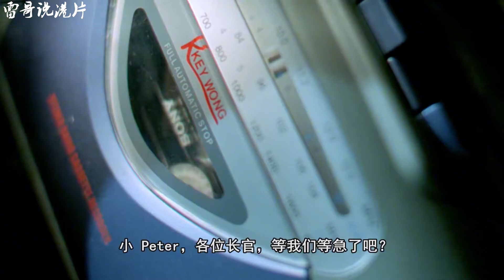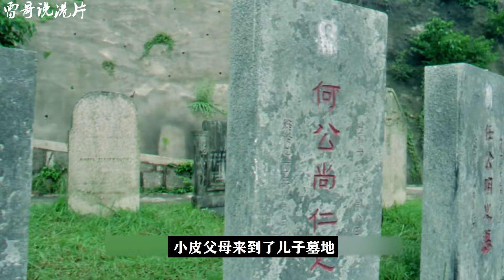港片：他在香港黑幫當臥底，砍人狠過古惑仔，一人搗毀整個社團！